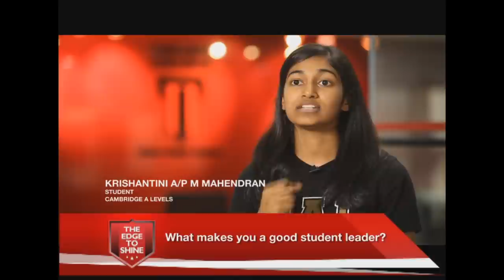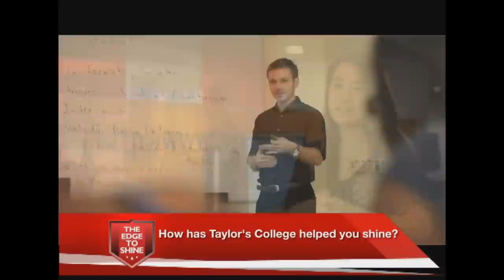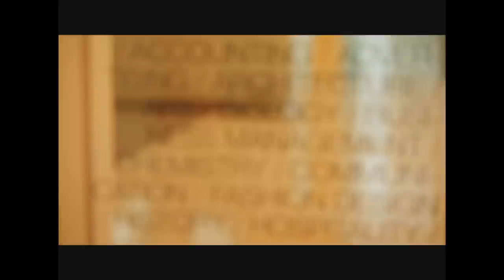The Edge To Shine (Taylor's documentary) - Segment 1 of 3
Taylor's College documentary - Episode 1, aired on 8TV Malaysia, Wednesday, 8 June 2011. When choosing a pre-university course, you need to begin with the end in mind. Which career do you want to pursue? What is the university of your choice? Taylor's College helps you shine, by grooming you to achieve awesome results, providing opportunities towards holistic development and through full-fledged university placement services.